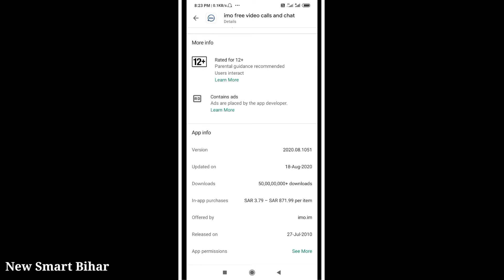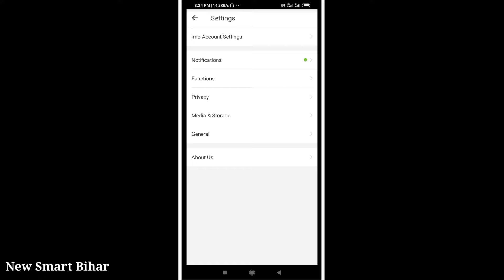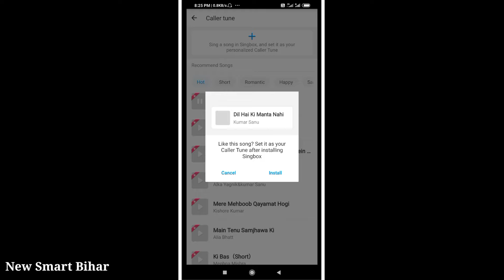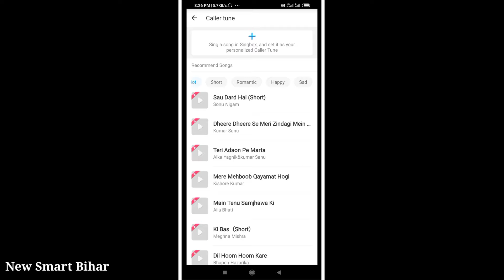How to set caller Tune in imo,imo Secret Settings,imo Ringtone,How to Add music on imo,caller tune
Message and video call your family and friends for free!
Imo is a free, simple and faster video calling & instant messaging app. Message and video call your friends and family for free, no matter what device they are on!

- High-quality video and voice calls on Android and iPhone
- Free and unlimited messages and video and voice calls over 2G, 3G, 4G* or Wi-Fi
- Group video calls with friends, families and colleagues.
- International calls to landlines or mobile phones at low rates!
- Fast photo and video sharing
- Hundreds of free stickers!
- Avoid SMS and phone call charges
- Cloud-based files to free up your phone storage